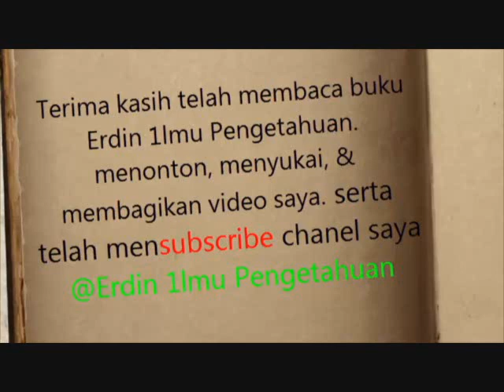Around Haji Bau Street on Makassar, South Sulawesi, Indonesian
Audio Sound: Youtube (edit)
Lacation: Haji bau street, Makassar, South Sulawesi, Indonesian
Photografer & editor: Ahmad Nuryadin
Video: Documentation